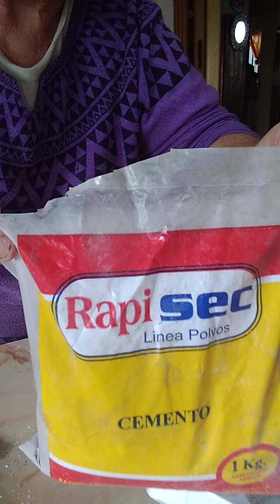30 de julio de 2023 proyecto con yeso artistico